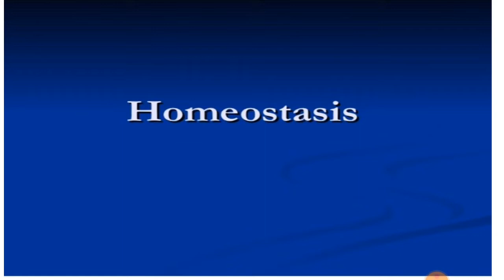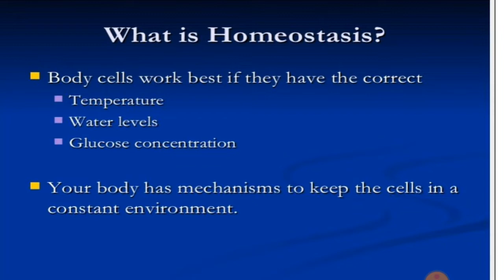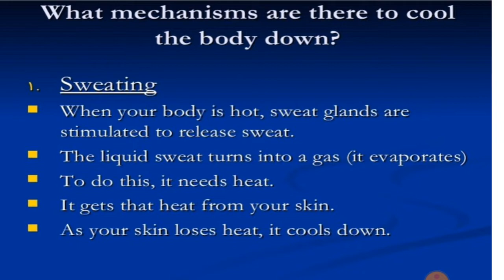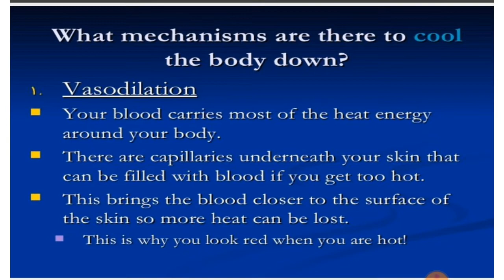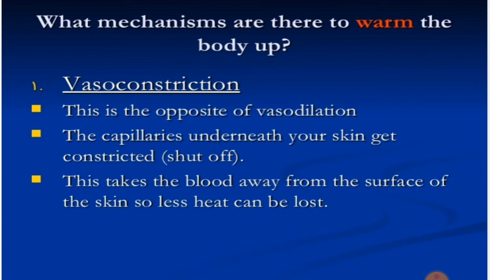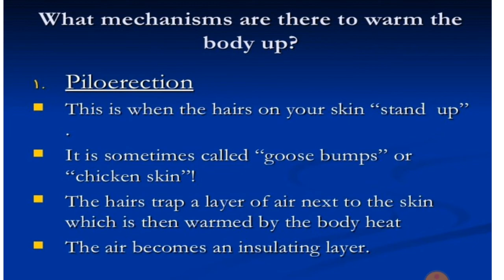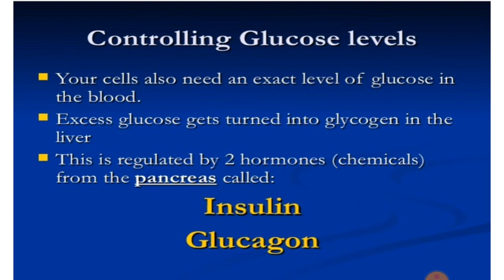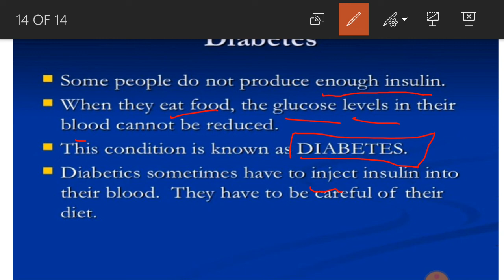Homeostasis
Fsc biology book1 full book preparation available here, this topic cover all content available in Fsc book, previous lectures also available for this follow these links

Fsc biology book1 ch10 lec class Tetrapoda

Fsc biology book1 ch10  lec bony fish

Fsc biology book1 ch10 lec  sub phylum vertibrata